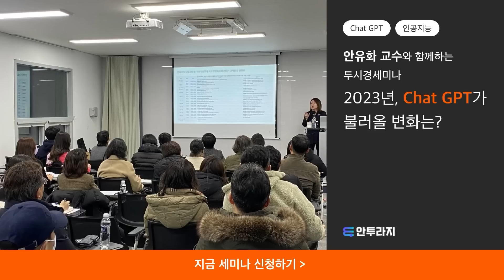챗GPT 시대, '이것' 모르면 앞으로 더 가난해질 겁니다｜안유화 교수 풀버전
*본 영상은 3월 7일부터 3월 12일까지 방영된 안유화 교수님 출연 영상(1~3편)의 풀버전입니다. 시청에 참고하시기 바랍니다.(촬영일: 3월 6일)

00:22 미중 패권 전쟁 속 한국에 찾아온 역대급 돈 벌 기회
17:10 앞으로 여기서 글로벌 1위 기업이 나옵니다
23:10 50년 만에 찾아온 부자될 기회, 이렇게 준비하세요
40:10 STO 등장 앞으로 코인 시장 이렇게 될 겁니다